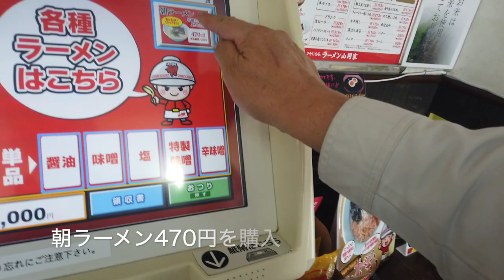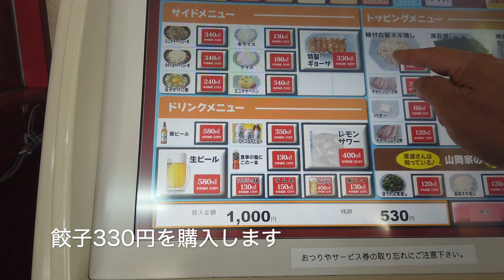【ラーメン山岡家27】 朝ラーメンと餃子を食す ＃745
ラーメン山岡家　東千葉店にて朝ラーメンと餃子をいただきました
 DJI OSMO POCKETを購入したので撮影してみました